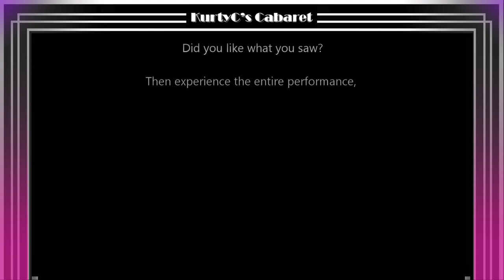Sutton Foster - "Nearnest to You"/ "Don't Look at me That Way"/ "Give Him The Ooh La La"